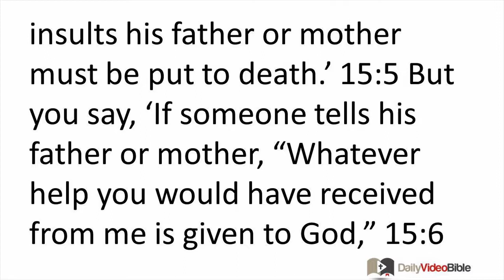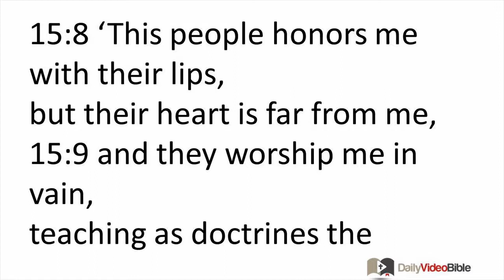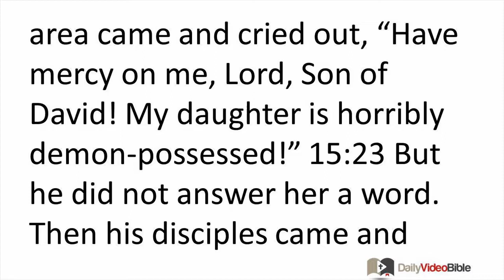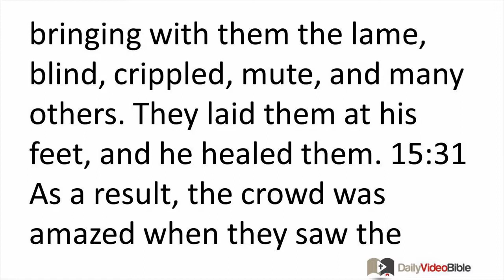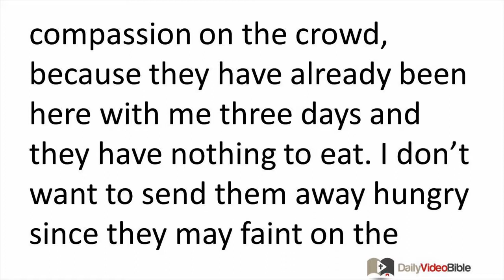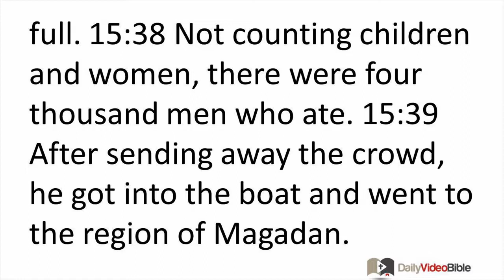January 15 Matthew 15 New Testament for the Daily Video Bible DVB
Matthew 15 - A Canaanite Woman's Faith
 15:21 After going out from there, Jesus went to the region of Tyre and Sidon. 15:22 A Canaanite woman from that area came and cried out, "Have mercy on me, Lord, Son of David! My daughter is horribly demon-possessed!" 15:23 But he did not answer her a word. Then his disciples came and begged him, "Send her away, because she keeps on crying out after us." 15:24 So he answered, "I was sent only to the lost sheep of the house of Israel." 15:25 But she came and bowed down before him and said, "Lord, help me!" 15:26 "It is not right to take the children's bread and throw it to the dogs," he said. 15:27 "Yes, Lord," she replied, "but even the dogs eat the crumbs that fall from their masters' table." 15:28 Then Jesus answered her, "Woman, your faith is great! Let what you want be done for you." And her daughter was healed from that hour.